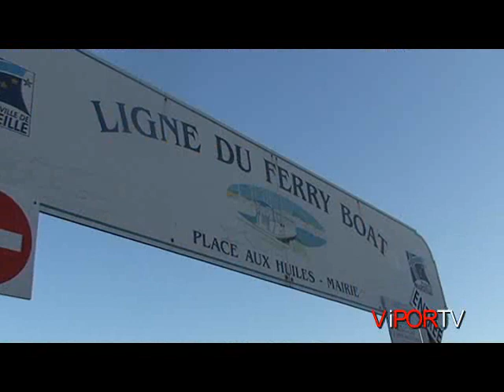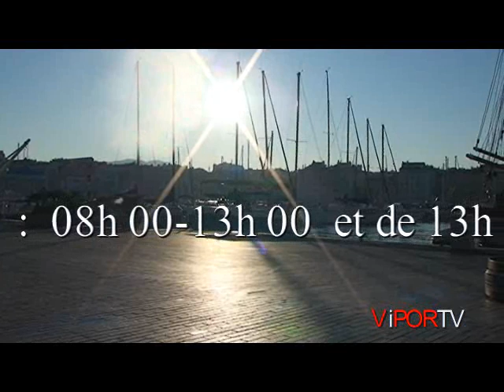ferry boat entre deux rives vieux port.wmv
Ferry boat entre deux rives Vieux Port de Marseille.